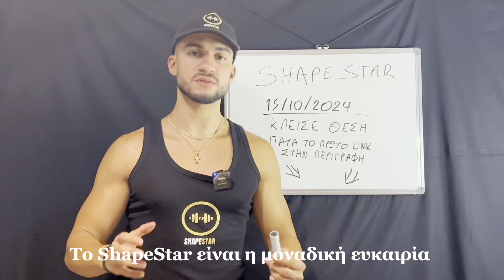Muscle Talk: “ΜΗΝ ΑΦΗΣΕΙΣ ΚΑΝΕΝΑΝ, ΝΑ ΣΟΥ ΠΕΙ ΔΕΝ ΜΠΟΡΕΙΣ” | Λεωνίδας Αμφιλόχιος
Το ShapeStar είναι ο μοναδικός διαγωνισμός fitness στην Ελλάδα που προσφέρει χρηματικό έπαθλο 2000 ευρώ και δώρα αξίας άνω των 1500 ευρώ από 20 χορηγούς. Επιπλέον, θα έχετε δωρεάν καθοδήγηση από την ομάδα των coaches μας και θα βρεθείτε σε μια κοινότητα με εκατοντάδες διαγωνιζόμενους που μοιράζονται τον ίδιο στόχο με εσάς!

Το Fitness podcast που θα γνωρίζουμε αθλητές προπονητές και influencers του αθλητικού χώρου.

Αν ενδιαφέρεσαι για Συμπληρώματα Διατροφής και για Online Coaching !

Θα με βοηθούσε πολύ να μου έγραφες ένα σχόλιο για το πως σου φάνηκε το επεισόδιο !

Timecodes

0:00 - Intro
1:30 - Καλώς Ήρθατε στο Muscletalk !
1:51 - Ποιος είναι ο Λεωνίδας Αμφιλόχιος και με τι ασχολείται ;
2:12 - Ποια ήταν η πρώτη επαφή με τον αθλητισμό ;
3:49 - Ποτε πηγές γυμναστήριο ;
4:45 - Ποιον είχες πρότυπο αθλητή ;
6:30 - Ποτε ξεκίνησες powerlifting ;
9:12 - Γιατί άφησες το powerlifting ;
19:53 - Ο πρώτος αγώνας bodybuilding !
22:59 - Προετοιμάζεσαι για κάποιον αγώνα ;
25:58 - Πως καταφέρνεις και συνεχίζεις να κανείς αγωνιστικό bodybuilding ;
28:17 - Πως άφησες μια σίγουρη δουλειά και ασχολήθηκες στο να γίνεις online coach ;
34:32 - Ποτε ξεκίνησε η ιδέα του online coaching ;
36:04 - Τι δουλειές έκανες παράλληλα με τις σπουδές ;
43:20 - Πίστευες ότι θα φτάσεις σε αυτό το σημείο ;
 45:50 - Τι καταστάσεις έγιναν που σε βοήθησαν στην δουλειά σου ;
47:45 - Που θέλεις να φτάσει όλο αυτό ;
49:56 - Θέλω να πεις μια συμβουλή στα νέα άτομα που προσπαθούν να πετύχουν τα όνειρα τους;
54:23 - Τι έχεις να πεις για τον φόβος της αποτυχίας ;
56:41 -  Το bodybuilding σε έχει βοηθήσει στο επαγγελματικό τομέα ;
58:09 - Ο μεγαλύτερος τραυματισμός του Λεωνίδα !
1:04:15 - Η πορεία του Λεωνίδα στα Καλλιστεία !
1:05:55 - Το τελευταίο μήνυμα του Λεωνίδα !
1:07:13 - Αν γυρνούσες τον χρόνο πίσω θα άλλαζες τίποτα;
1:09:37 - ShapeStar
1:10:29 - Το δεύτερο σκέλος του podcast !
1:10:55 - no hate flexάρει πολύ τα λεφτά του καλά κάνει αφού τα έχει βέβαια ;
1:14:12 - Πως σκέφτεσαι τον εαυτό σου σε 10 χρόνια ;
1:17:30 - Οι σχολές που έχεις βγάλει σε τι πιστεύεις βοήθησαν ;
1:20:27 - Τι πιστεύει για την ελληνική επιτροπή Κρίτων ;
1:22:14 - Ποιο είναι το επόμενο αμάξι ;
1:23:01 - Έχεις 1 εκατομμύριο ;
1:24:04 - Γνώμη για Τσιαλίκη ;
1:25:42 - Ετοιμάζεις κάποιο course που έχει να κάνει με την σωματική διάπλαση ;
1:27:40 - Outro
1:30:39 - kostef.gr